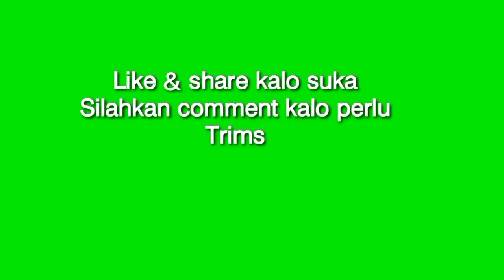RESMI! Daftar 20 Pemain Timnas Indonesia untuk SEA GAMES 2021!!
Berikut ini daftar pemain timnas u23 yang telah dipanggil Shin Tae-yong untuk mengikuti ajang Sea Games 2021 Vietnam.

Fachruddin, Kambuaya dan Klok jadi tiga pemain senior yang dibawa STY.

Sedangkan Marselino dan Ronaldo menemani Elkan sebagai pemain yang berusia dibawah 20 tahun.

Juga jangan lupa untuk mengaktifkan notifikasinya supaya tidak kelewatan postingan terbaru dari channel ini. Terima kasih🙏